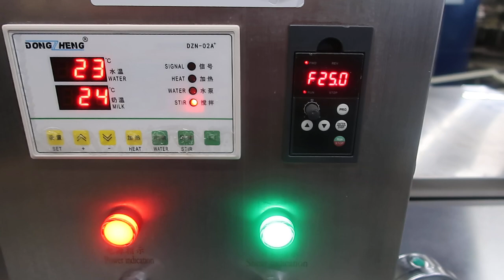Unnico Pasteurization/Homogenizing System, Self-Contained | 8881f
1-Used Unnico Pasteurization and Homogenizing System. Last used in the production of puddings and mousse, system consists of approximately 150 gallon self-contained electric dual action jacketed mix vessel and dual stage homogenizer. This skid mounted system has control panel with digital readout, motorized centrifugal pump, inline filter, and stainless steel base. Vessel has off-center high speed homogenizing mixer, off-center dual paddle mixer, spray ball, bottom discharge with valve and electric heating. (Stock 8881F)